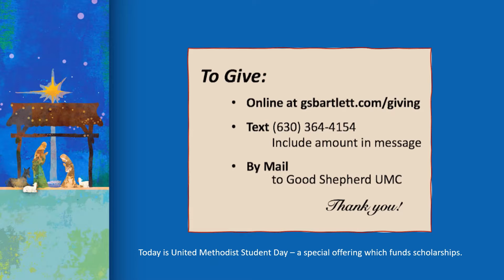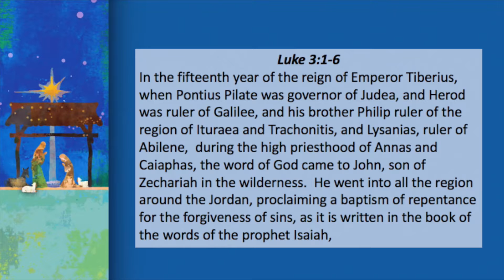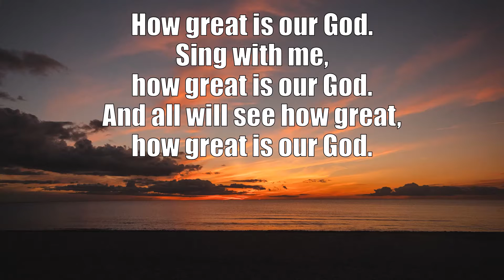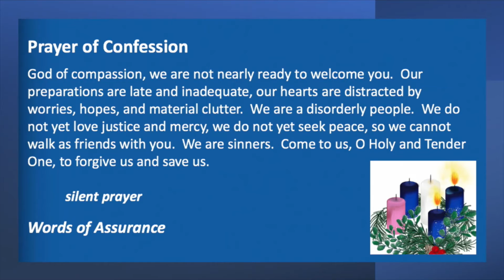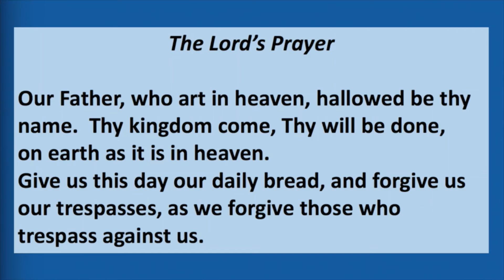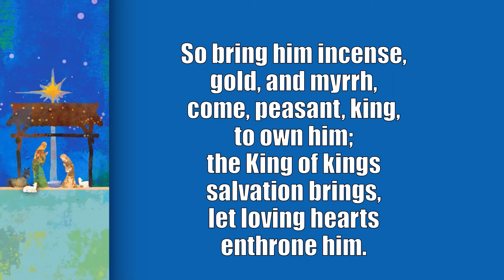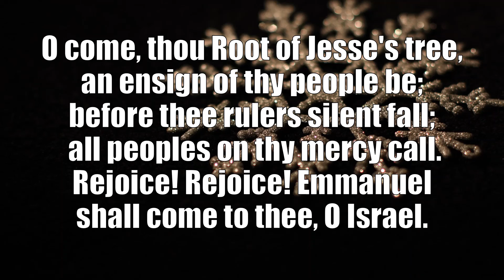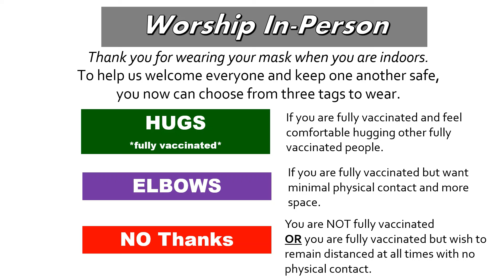December 5, 2021 Worship - Add This to Your Christmas List - Good Shepherd U.M.C.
Send in your prayer requests throughout the week.   Check out the announcements for updates and ways to get involved! Thank you for your financial support which